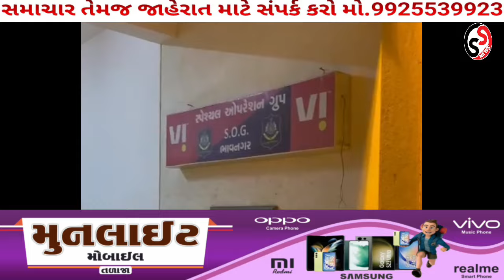ગેસના સિલિન્ડરને એક ના ડબલ કરતા શખ્સને ઝડપી લેતી પોલીસ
SAMRAT SAMACHAR TALAJA BHAVNGAR